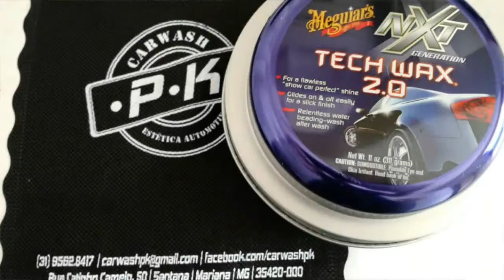Meguiar's NXT - teste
Teste realizado com a cera Meguiars NXT, com o intuito de observar a habilidade do produto em suavizar riscos e pequenos arranhões.